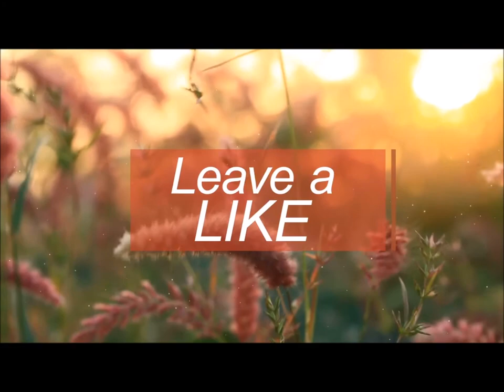Art Studies: Ancestors, Part One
Painting experiments based on sculptures of several of my ancestors:
- Andrew II, King of Hungary;
- John Beaufort, 1st Duke of Somerset;
- Ramon Berenguer, Count of Provence;
- Raynald of Châtillon, Prince of Antioch;
- Charles II, King of Naples and Jerusalem;
- Rurik, Prince of Ladoga and Novgorod.